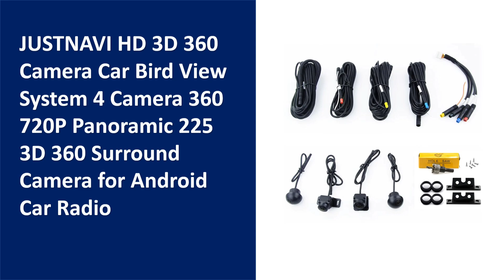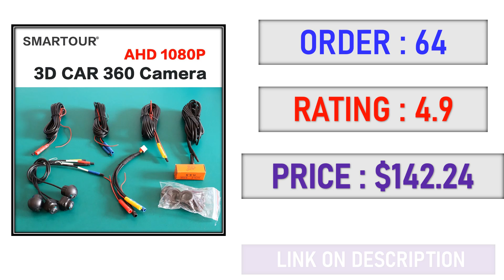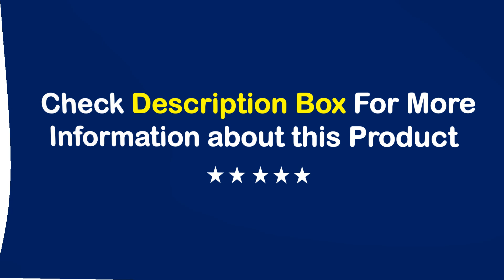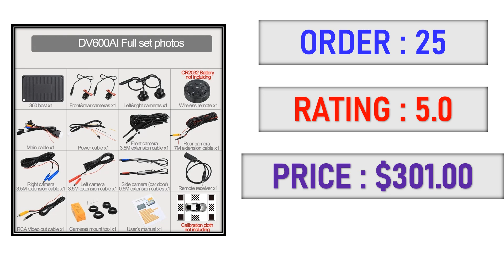TOP 10 Best Car Bird View Camera in 2025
10 Best Car Bird View Camera From Aliexpress

Top Selling Car Bird View Camera

01. HD 1080P 3.5D 360 Degree Bird View Panorama System Cameras Car Parking Surround View Video Recorder Car Multi-angle Camera

02. JUSTNAVI HD 3D 360 Camera Car Bird View System 4 Camera 360 720P Panoramic 225 3D 360 Surround Camera for Android Car Radio

03. Carsanbo 360 degree panoramic view HD 1080P AI Intelligent Object Recognition Reminder 3D Bird Eye View Car Camera System

04. AHD 1080p 3D 360 degrees Surround Bird View Car Camera Panoramic Left Right Front Rear 4-way Camera For Car Android Player

05. AI 360 Panoramic 3D Bird Eye View Camera Car System AHD 1080P with AI Intelligent Recognition For RV Touring car Motorhome

06. Smartour AHD 2K 1080P 3D 360 Degree Bird View System Cameras Car Parking Surround View Video 4CH Recorder DVR UHD For Alpha

07. Car AHD 3.5D AI 360 Degree Surround View System Driving With Bird View System 1080P 4K Night Vision 4 CH Car DVR For BMW Vehicle

08. Bird View camera System for RV / motorhome / Camper HD 3D 360 Surround View System 1080P DVR G-Sensor

09. SMARTOUR HD 1080P 3.5D 360 Degree Bird View Panorama System Cameras Car Parking Surround View Video Recorder DVR Monitor UHD 4K

10. AI 360 degree panoramic camera car system 1080P DVR 3D Bird View Surround Around View Monitoring System Parking Assistance